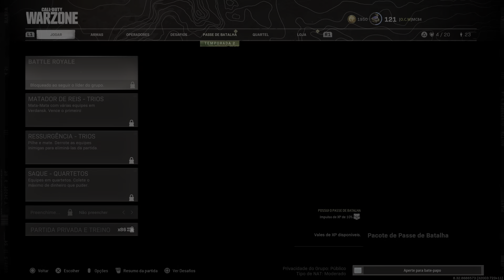O.C.W.//feat//MC84/NC91/VINIBOIIIII/SHARKBRO vitoria na military